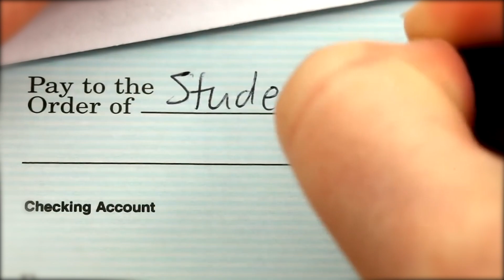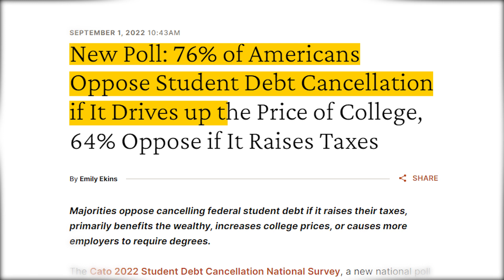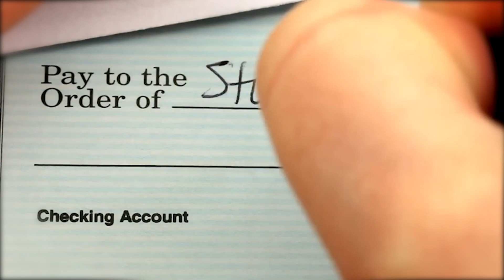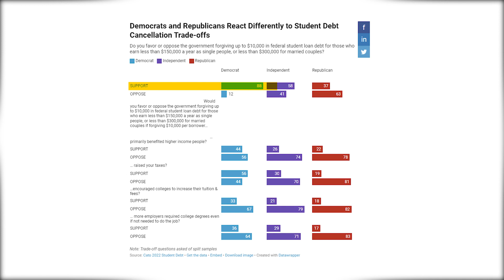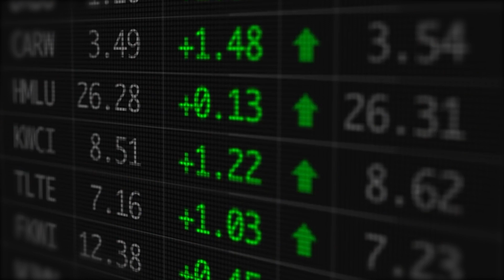Will Our Student Loans Ever Be Forgiven? - The Last Hope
Student loan debt cancelation is something that has been talked about for decades. Our student loans have been put on pause for about the past 3 years, which was a band-aid of sorts. Now President Joe Biden has finally enacted an executive action to forgive student loan debt for those who qualify.

However, not everyone is in favor of this Student Loan Forgiveness proposal. It's now being challenged by the U.S. Supreme court. Will our student loans finally get canceled?

Find out in today's episode!

Sources